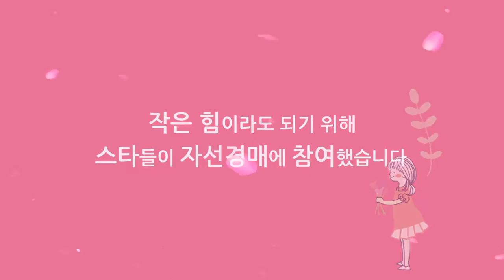제3화 인피니트엘 편 저소득층 소녀들을 위한 스타 자선 경매 생리대 기부(5분)